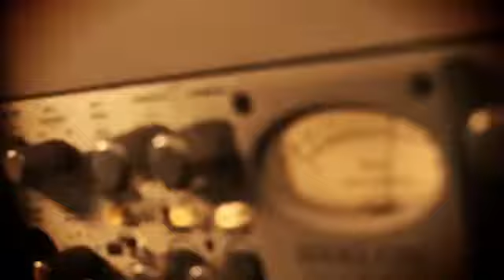MojoProject About You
Une voix hors du commun, soul et blues , sensuelle, puissante, Céline chante comme elle respire et nous offre une partie d'elle même.
Alex, guitariste compositeur de génie dont les doigts dansent sur les cordes, alterne performances mélodiques et envolées rythmiques. deux artistes qui ont tout des plus grands !